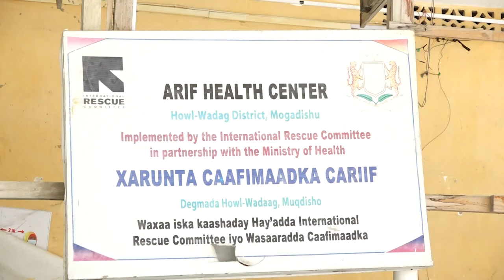WARARKA SOMALI CABLE TV IYO AXMED AC 04 12 2024